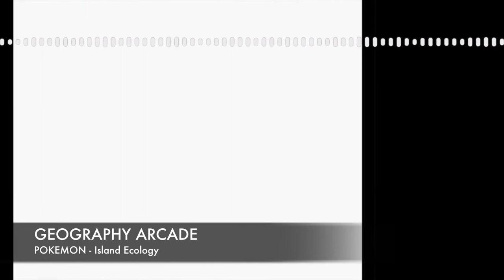POKEMON - Island Ecology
Pokemon take over the show as we talk island ecology and endemism within the Galarian and Alolan region. From it's small beginning as a boy obsessed with bugs to the lessons it teaches us today